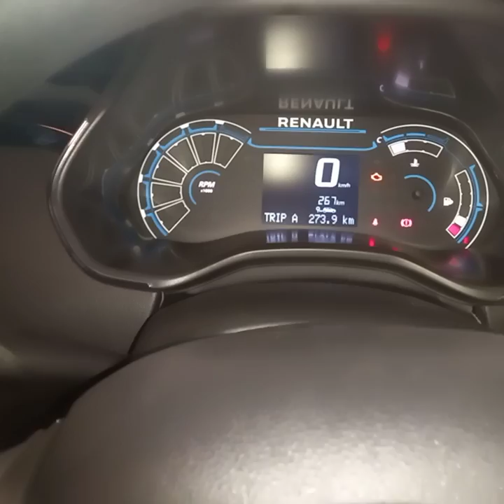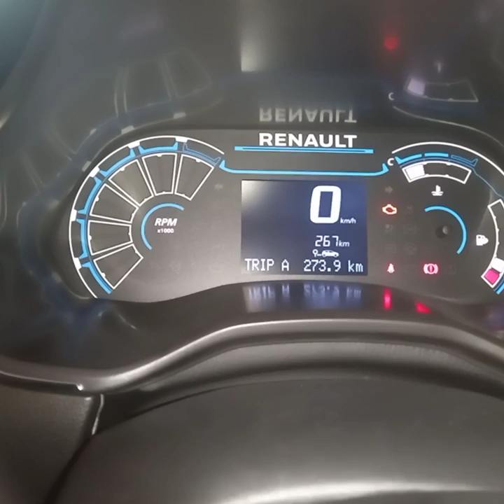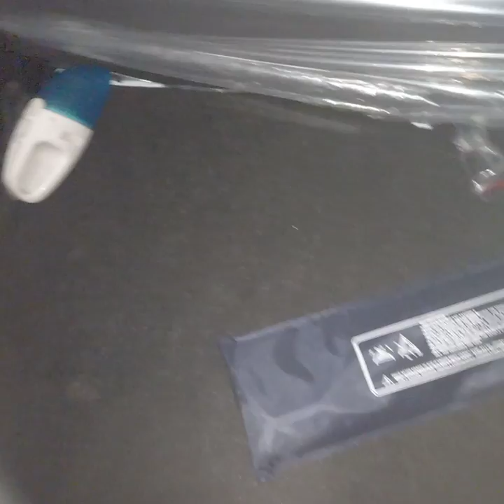renault kiger base model review